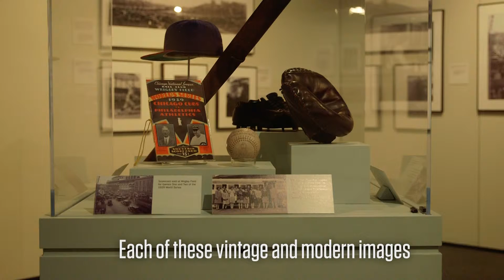National Baseball Hall of Fame and Museum: Exhibit Focus – Picturing America's Pastime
Whether you care for the sport or not, baseball is more than a game. It’s America’s story. Inside the National Baseball Hall of Fame and Museum are hundreds – perhaps thousands – of chapters that reach well beyond the statistics for which baseball Hall is known.

The museum speaks the universal language of feeling: the goosebumps, the fond memories, the recognition that baseball history is American history. That’s the story that needed to be told: to fans, to families, to everyone.

Video was an optimal opportunity to shift the presentation of the museum on the website in order to increase attendance. ABC headed to the Hall for a multi-day photography and video shoot with some footage dedicated to capturing the treasures within some key exhibits.